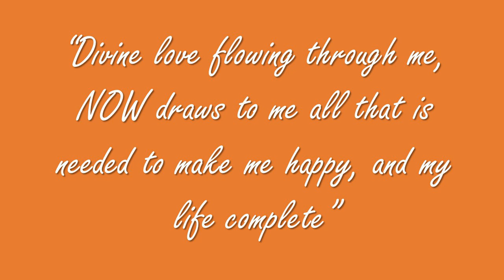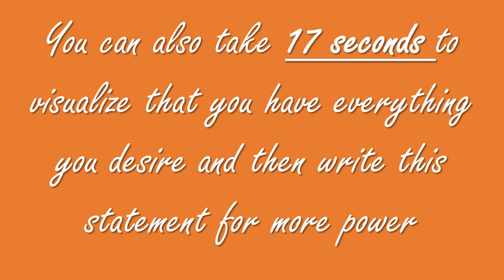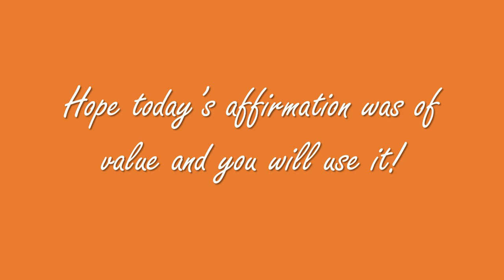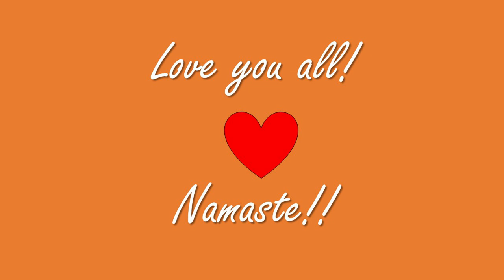Write This Magic AFFIRMATION And Put It Under Your Pillow.. You WILL Receive Miracles!! 😍👌🤗💗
In this video I share a powerful affirmation that you will write and leave under your pillow every night for 21 days. Write it with vision, feeling and ease and see what happens :)

Wishing you all a great experience!

"I appreciate the flow of miracles and joy in my life"

I will try to bless every comment!

Love,
Kartika.